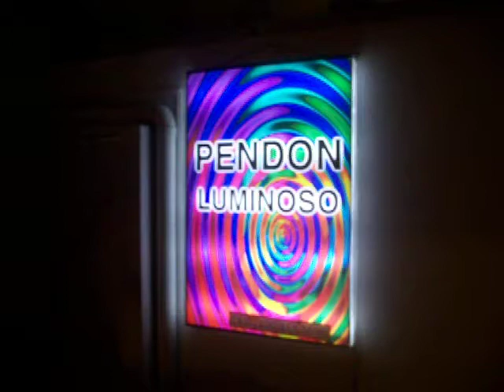Pendones #43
¿Te gustó?  Cómpralo en MercadoLibre.